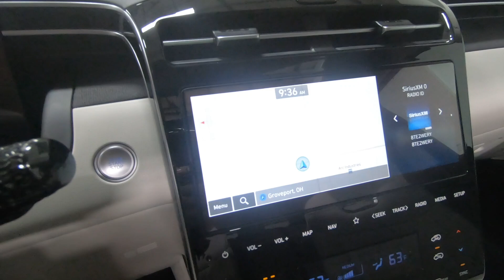New 2024 Hyundai TUCSON Hybrid Limited SUV For Sale In Columbus, OH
Please visit Ricart Hyundai to view this New Amazon Gray 2024 Hyundai TUCSON Hybrid Limited for sale near Columbus, Ohio.

Stock #: HTR2179

Description:
2024 Hyundai TUCSON Hybrid Limited
Choose Ricart for an incredible deal on this Hyundai TUCSON Hybrid Limited. The model is equipped with a 1.6 L engine, 6-Speed Automatic w/OD transmission, and is finished in Gray paint. No matter what you're looking for in a vehicle, you can be sure that our sales department will help you find the perfect model for your life. Our finance experts are prepared to help you find the lease or finance program that works best for you. We're located at 4255 S Hamilton Road in Groveport, OH 43125, just a short trip away from Columbus, Central Ohio, and .